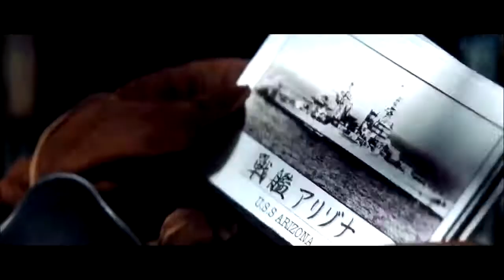Michael Bay's Pearl Harbor (2001) - Attack Scene